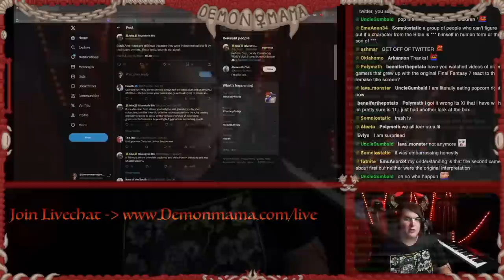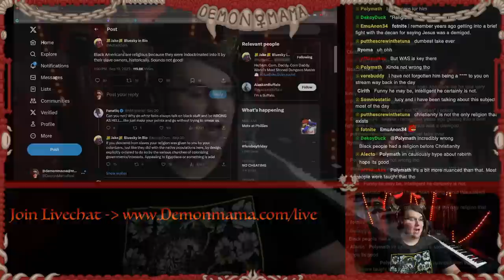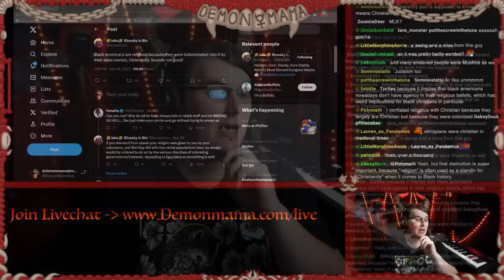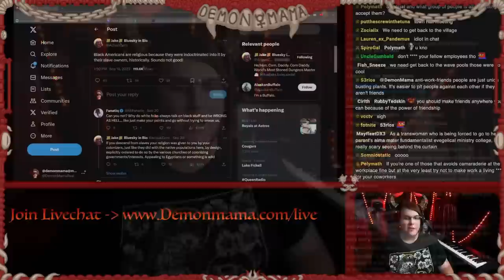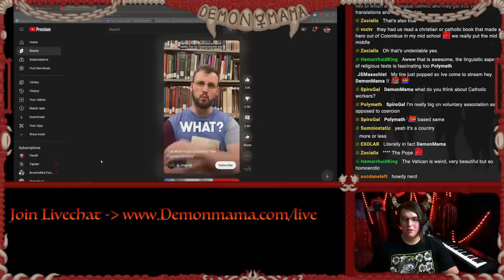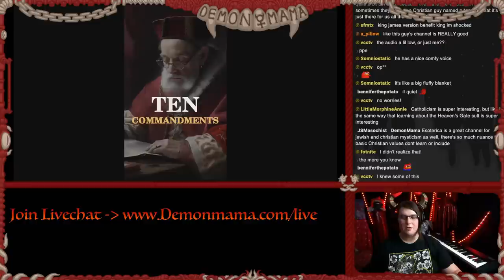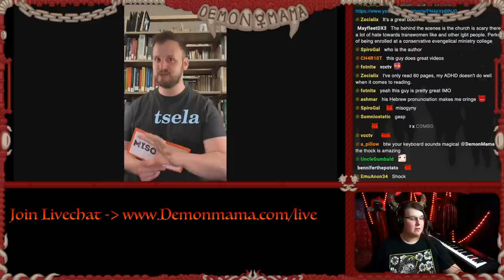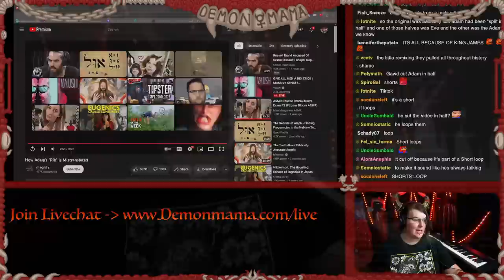Are People ONLY Christian Because of Slavery?